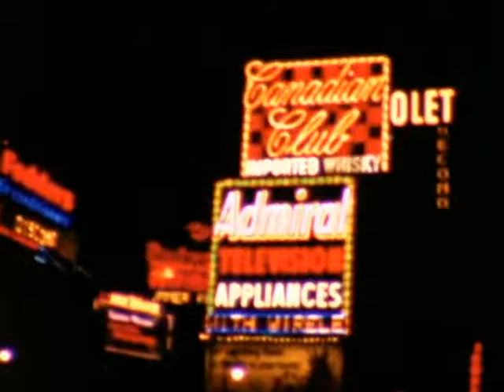Fifties Parades and Nights - Retro Movie Created using Home Movie Clips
1950s movie made using home movie clips Featuring the 1951 Texas Cowboy Reunion Parade in Stamford, Texas.  Boardwalk carnival rides in 1952 New York.  The 1953 Jaycees Convention Parade in Minnesota featuring the Alabama Jaycees.  Freemont Street and night in Las Vegas, Nevada in 1958.  The 1959 Tournament of Roses Parade in Pasadena, California.  Times Square and Broadway at night in 1959 New York City.  The soundtrack features Roy Rogers singing the 1943 version of "Happy Trails".  Song available for download at Internet Archive.